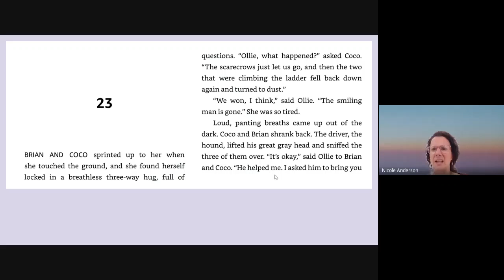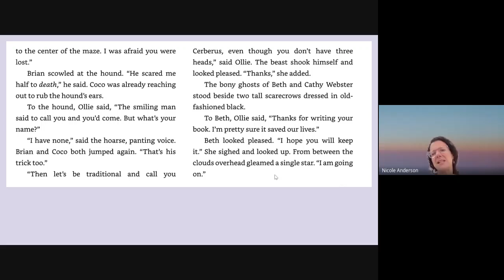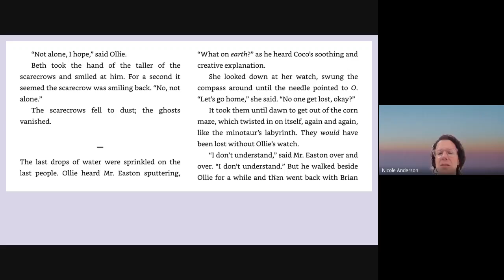Small Spaces, chapter 23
read by Ms Anderson, Mercer Middle School